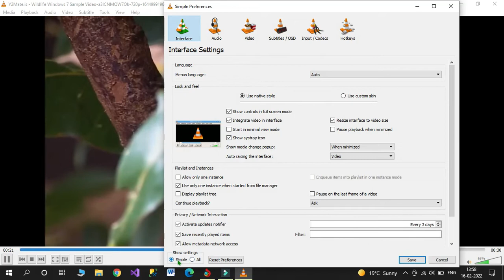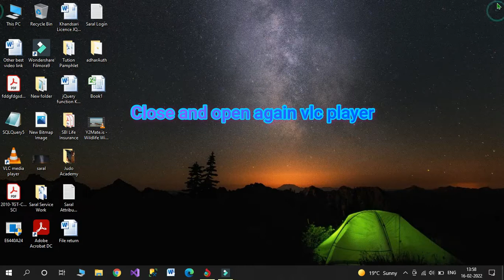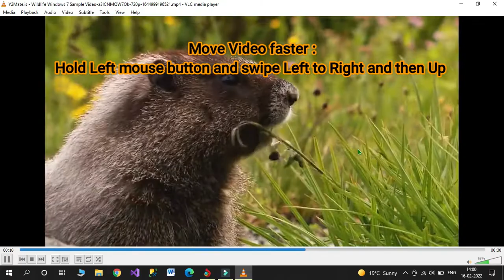Enable activate mouse gestures on vlc media player || Play Pause vlc video using mouse button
Play, Pause, Forward, backward, faster play, slower video, increase volume and decrease volume using mouse button in vlc media player video using mouse button || Enable activate mouse gestures on vlc media player